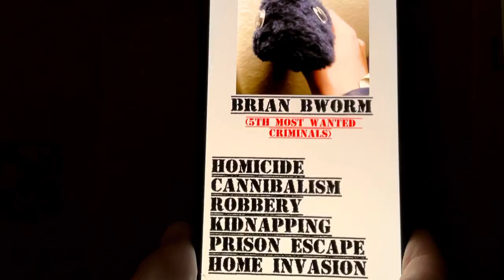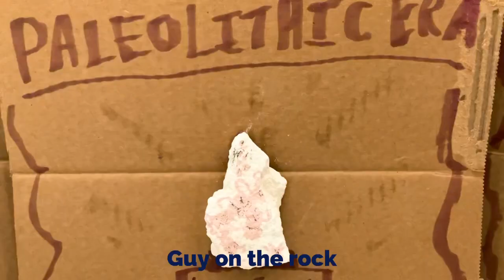BLOCOON’s museum trip!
ooOOooOoOO foreshadowing!